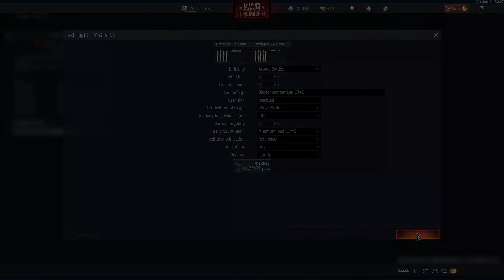MiG-3-15 - WarThunder VVS testflight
Walkthrough and test flight with the aircraft Mikoyan-Gurevich MiG-3 variant 15 in the videogame War Thunder.

The Mikoyan-Gurevich MiG-3 (Russian: Микоян и Гуревич МиГ-3) was a Soviet fighter-interceptor used during World War II. It was a development of the MiG-1 by the OKO (opytno-konstruktorskij otdel — Experimental Design Department) of Zavod (Factory) No. 1 in Moscow to remedy problems found during the MiG-1's development and operations. It replaced the MiG-1 on the production line at Factory No. 1 on 20 December 1940 and was built in large numbers during 1941 before Factory No. 1 was converted to build the Ilyushin Il-2.